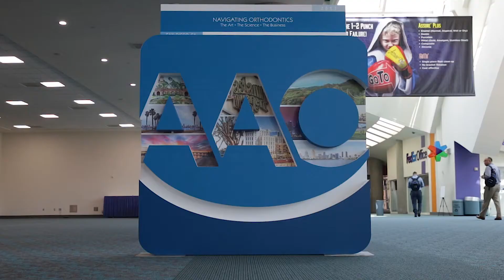Welcome to the World of 3Shape at AAO 2017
- Keep improving with TRIOS Orthodontics.

- Digital Solutions for Orthodontic Labs.

The 3Shape team welcomes you to AAO 2017!!! Why not drop by our booth for a hands-on demo of the latest innovations in digital orthodontics.